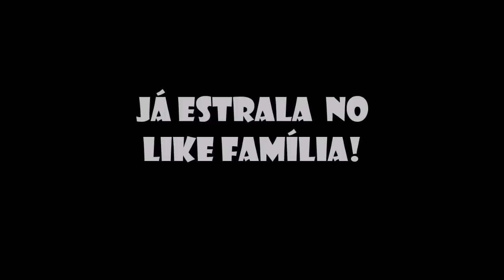TEST RIDE DUCATI 1200 CILINDRADAS | CHAVÃO13